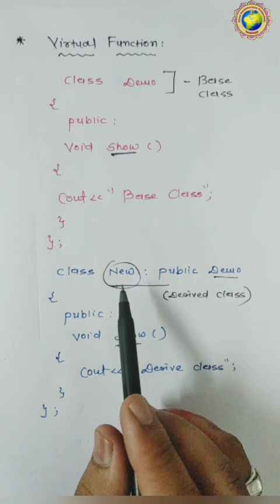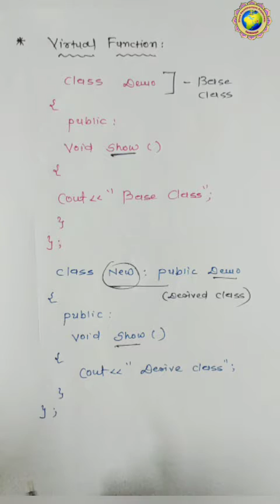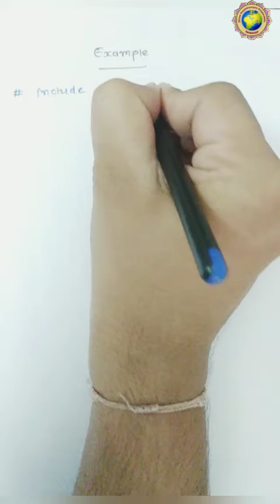C++ : Lecture - 62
Unit  05 : TOPIC - Virtual Function and Pure Function